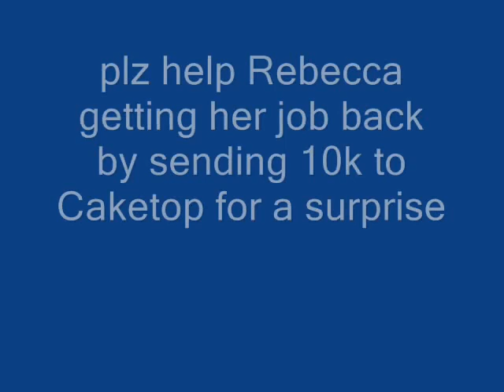Rebecca Walters loses her job! HELP HER! plz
oh no rebecca lost her job you need to help her by sending 10k to caketop which is rebecca's real account to get back and pay the company to enter and send in videos you've never seen please help her :)